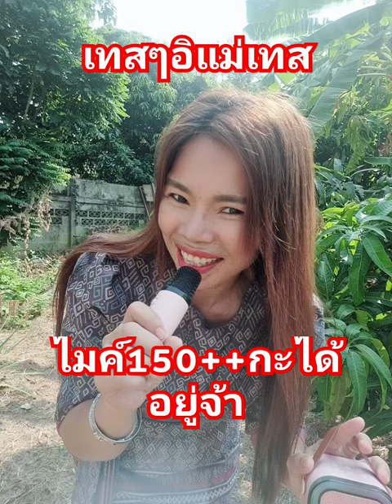เทสๆไมค์ลำโพง150++กะมวนอยู่จ้า